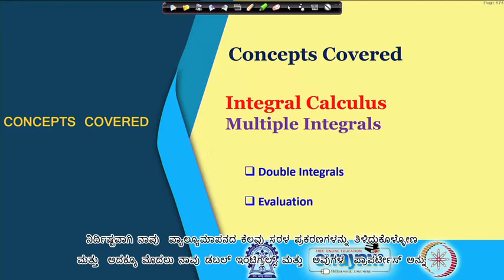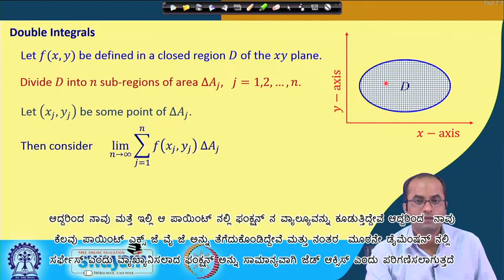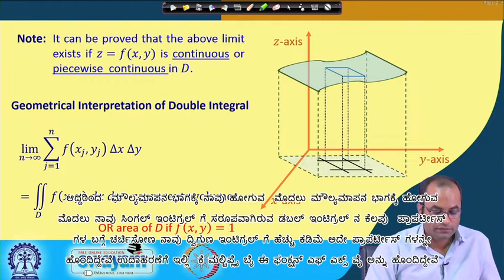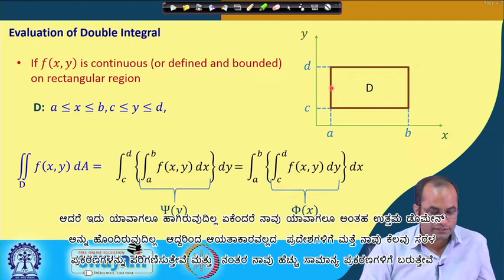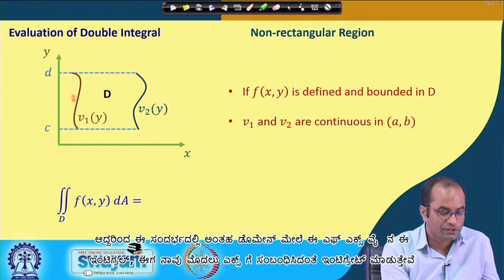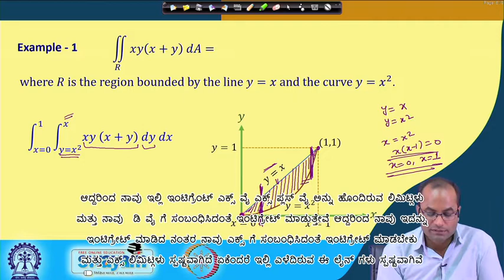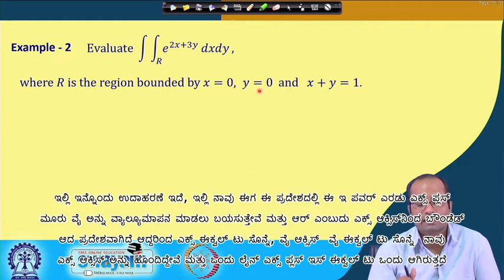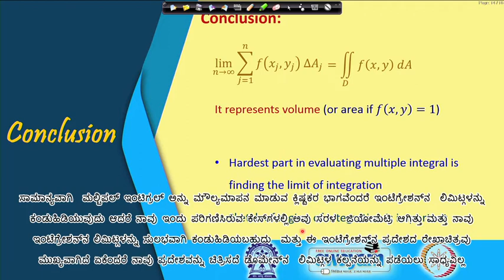Lecture 28 : Double Integrals - [Kannada]